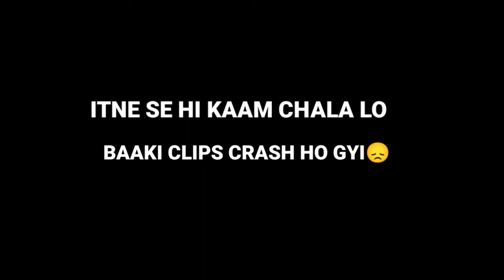⚡SEMXY COMPETITIVE CLUTCHES⚡😋 | REDMI NOTE 10s | BGMI LITE MONTAGE | OnePlus,9, 9r, 8,8T, 7,6Nord,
⚡SEMXY COMPETITIVE CLUTCHES⚡ |  REDMI NOTE 10s | BGMI LITE MONTAGE | OnePlus,9, 9r, 8,8T, 7,6Nord, NeverSettle,

Device - Redmi Note 10s (6/128GB)
Old Device - Realme 6i ( 4/64GB )
PROCESSOR:- Helio G95
Recorder : In Built Recorder
Graphics : SmooTH - Extreme
 Control : 4 Fingers - Gyroscope (Always On)

Thumbnail : @SlamFistGfx

Ignore tags -